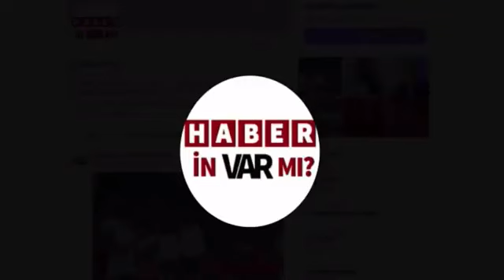Haberin Var Mı? 11.05.2022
Cenap Kürümoğlu ve Nijat Ayvaz İle Haberin Var Mı?